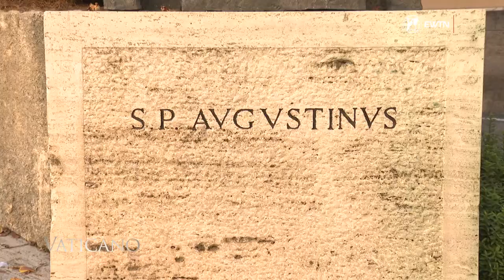Marriage and Family Through the Lens of Anthropology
At a symposium on the topic of the family in Rome, several experts from Germany spoke about the role of the family in today's society. On the sidelines of the event, Martin Rothweiler, director of EWTN Germany, spoke with German philosopher of religion Hanna-Barbara Gerl-Falkovitz.